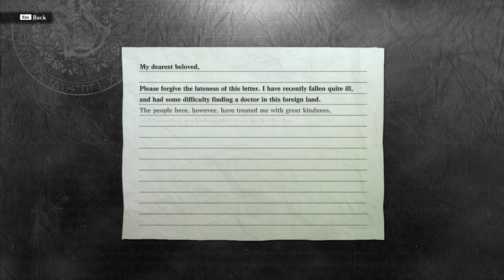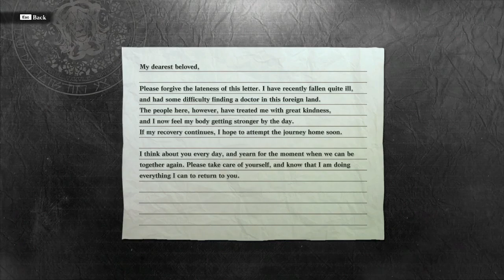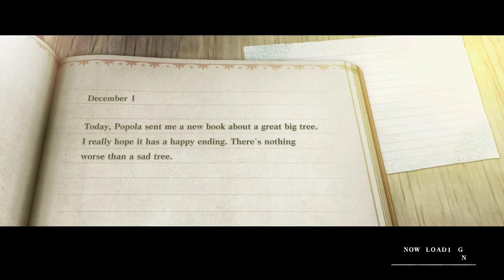Searching the Seafront - Nier Replicant #7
Every game that has fishing involved uses a different mechanic and I love it so much. Also doing more side questing :3